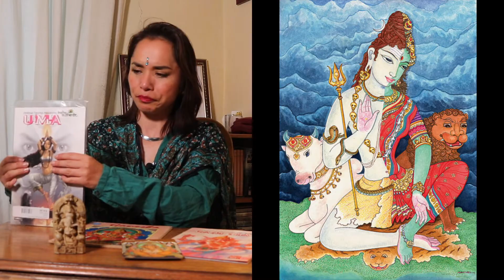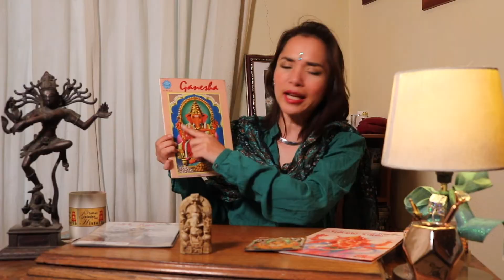GANESH. EL FUERTE DIOS HINDÚ Y SU HISTORIA / Visitas Guiadas con Historia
¡Hola queridas y queridos creadores de la Historia!
Esperamos que se encuentren muy bien.

ॐ गं गणपतये नमो नमः.  Om Gan Ganapataye Namo Namah

Para comenzar el nuevo 2022 es que quisimos abrir el camino, quitar los obstáculos para llegar a nuestras metas personales, espirituales, laborales, profesionales, económicas, amorosas, de salud, etc, etc, etc. y ¡qué mejor que empezar invocando a Sri Ganesh!, el querido Ganesh, Ganapati, Vinayaka, Vigneshwar con cabeza de elefante. Hijo de Parvati y Shiv. Nos fascina la familia shaiva y todo el concepto tántrico de Shiv-Shakti.
Esta deidad amada y famosa es una de las más importantes y populares en Bharat, India y muchos de ustedes quizás ya la conocen, aquí quisimos compartirles un poco de su historia mitológica para que sepan porqué  tiene cabeza de elefante, algunos de sus atributos, etc.
Por cierto, uno de sus colmillos está roto porque la tradición señala que ayudó al gran sabio Vyasa a escribir la epopeya o épica más larga del mundo, el Mahabharata y de tanto escribir, se le rompió el colmillito. Históricamente hablando esta gran épica se hizo en varios siglos...
Les compartimos el mantra de Sri (Shri) Ganesh, lo ideal es repetirlo 108 veces, diferentes versiones las pueden escuchar aquí en YouTube:

Sánscrito:
ॐ गं गणपतये नमो नमः
श्री सिद्धिविनायक नमो नमः
Transliteración:
Om Gan Ganapataye Namo Namah I
Shree Siddhi Vinayak Namo Namah I

¡Disfrútenlo!
Les mandamos muchos besos y abrazos a todos ustedes. Recuerden que ustedes son los creadores de la historia. Dale "like" a nuestros videos, suscríbete a nuestro canal, comparte nuestros videos  y te invitamos a que nos sigas en nuestras redes sociales, pues eso nos ayuda mucho a seguir haciendo este tipo de videos para ti y todos ustedes.

Equipo de Visitas Guiadas con Historia:
Investigación y expositora: Paola V. Parra Fdez.
Dirección General. Historiadora egresada de la UNAM, COLMEX y ENAH.
Grabación y edición del video: Leonardo Tavera. Egresado del IEMS.
Mercadotecnia, Blog, Instagram y Facebook: PP, LT.

Para mejorar tu salud, bienestar, belleza y hasta economía, te invitamos a que también veas nuestra página web de Sheló Nabel: 👍

Si te gustan los aceites esenciales, pero ya de grado terapéutico por su efectividad, como el que usamos en los videos, de Young Living, con gusto te podemos ayudar a conseguirlos, escríbenos al cel.
Si te gusta nuestro trabajo y puedes apoyarnos  con lo que te sea posible, convirtiéndote en mecenas de la cultura e historia $$$, te lo agradeceremos mucho:

Muchas gracias por apoyar con algún donativo a VGH, ya que no hemos podido dar los recorridos peatonales o presenciales que hemos hecho desde el 2012. Muchas gracias. Tu donativo es libre.